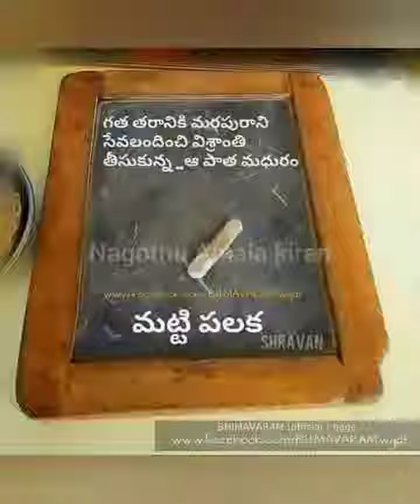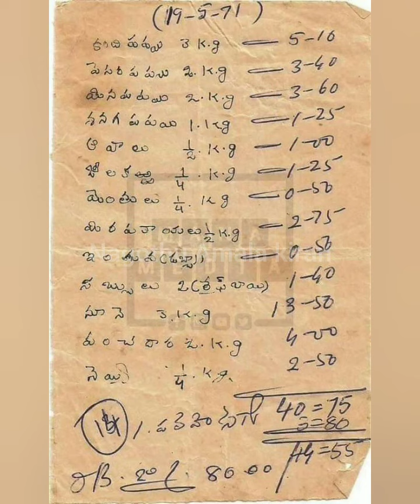childhood memories are unforgettable😀😂 How many of you remember these games || gurthukosthunayi....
childhood memories 🥰😍